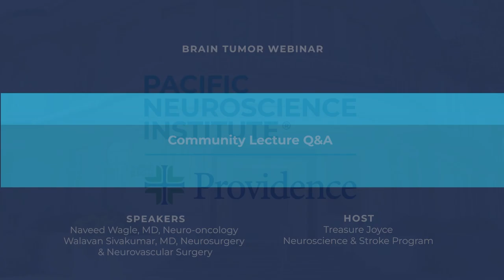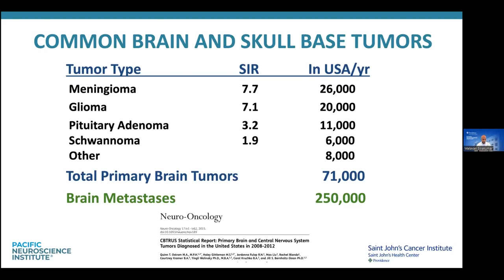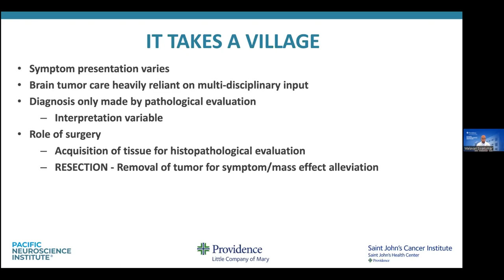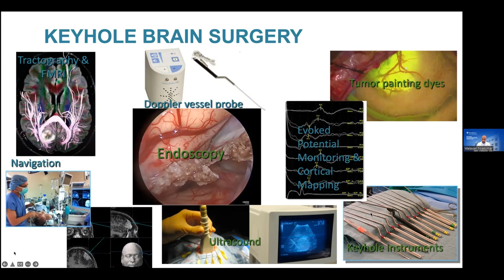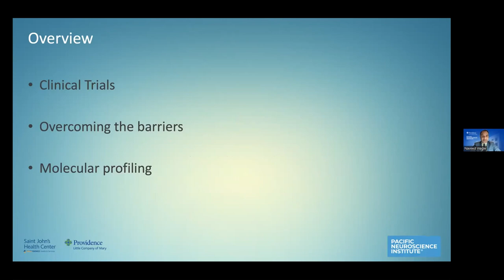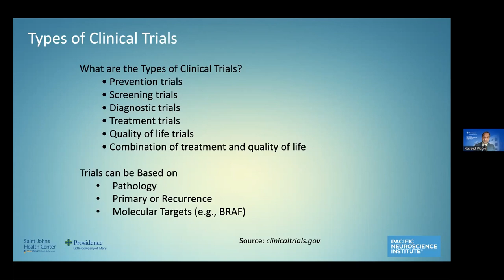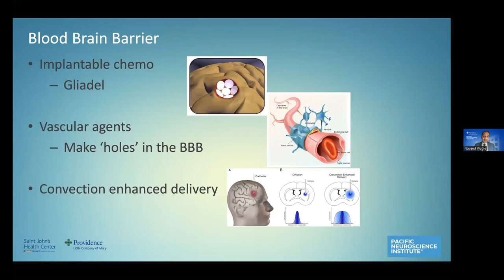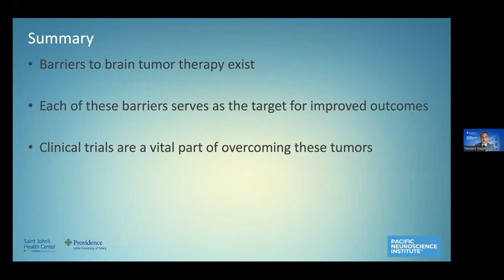Brain Tumor Webinar: Community Lecture Q&A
Pacific Neuroscience Institute's Brain Tumor Center experts Walavan Sivakumar, MD, Director of Neurosurgery at (PNI)-South Bay, and Naveed Wagle, MD, Neuro-Oncologist, answer questions about brain tumor treatment in a community lecture hosted by Providence Little Company of Mary. The webinar was moderated by Treasure Joyce of Providence Little Company of Mary's Neuroscience and Stroke Program.

The treatment of a brain tumor requires a multidisciplinary approach. Selecting the best care plan at the correct time requires understanding the tumor pathology, molecular profile, and the patient’s goals. Historically, surgery for a brain tumor was the only option. Now, thanks to exciting new advances, there are more treatment options available, providing patients with more hope than ever before in the fight against brain tumors.

For more information on brain tumors and tools for coping and resilience, contact the Pacific Neuroscience Institute today.

PacificNeuro.org | PacificBrainTumor.org